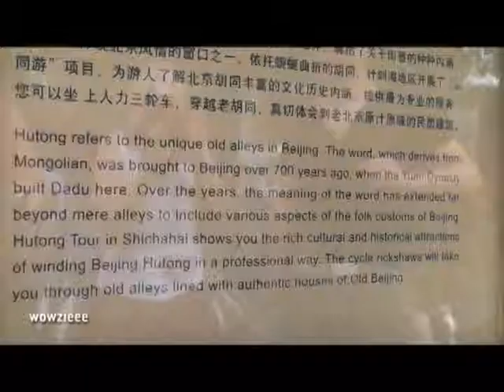Sinorama China tour - day 3 - Hutong rickshaw #1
This was fun.  Somehow if we could have had a few more minutes taking photos at the begining.  I know I captured as much as I could, but I rushed it and probably was the only one who caught more then one or two friends on the rickshaws.  The riders were well prepared to take the photos of the guests and that was much appreciated.  Can you imagine a day where all the rickshaws are in service and the streets are one full flowing motion of nothing but tourists on them.  There are lots of these guys waiting for you to travel in style.  A definite must do in Beijing, there's even a nice little market in the middle, let me know if you stopped there, we were too rushed to drop by there.  Don't forget this is still our first day of touring Beijing - man it was a busy day.  Sinorama 21 day tour of China